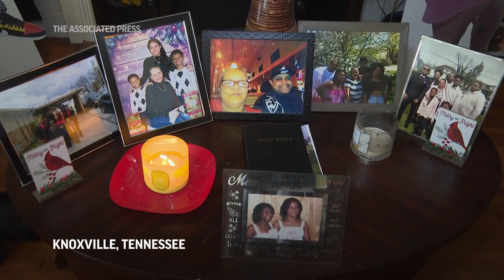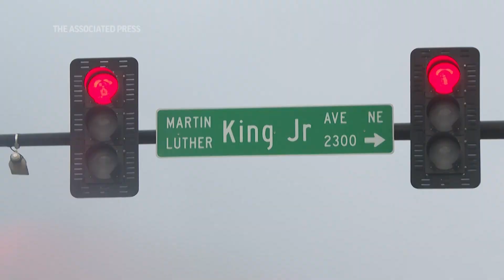Knoxville gun violence is tearing families apart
RESTRICTION SUMMARY:

ASSOCIATED PRESS
Knoxville, Tennessee – 4 August 2023
1. Zoom of Charlene Roberts’s Knoxville home
HEADLINE: Knoxville gun violence is tearing families apart
++PARTIALLY COVERED++
2. SOUNDBITE (English) Charlene Roberts, Knoxville resident
“My son, January the 10th, 2021. I was handed down a life sentence. I never get to see him again, besides my stand up, my pictures, videos popping up. Same way with my daughter. We don't have that anymore. It's sad. It really is, because you have memories of, they say not just my kids, other people.”
3. Various of family pictures

ASSOCIATED PRESS
Knoxville, Tennessee – 3 August 2023
4. Medium of Terry Walker-Smith looking at pictures
5. Close of picture
6. SOUNDBITE (English) Terry Walker-Smith, Gun violence prevention advocate.
“These are the boys. And it's like I said, it's not a day that goes by that I don't think about them."
7. SOUNDBITE (English) Terry Walker-Smith, Gun violence prevention advocate.
"There has to be accountability. There has to be responsibility. And nobody is saying nobody has the right to bear arms. It's to make a safe community.”
8. Wide of Knoxville Mayor’s leadership meeting
9. Close of Knoxville Deputy Chief Tony Willis
++PARTIALLY COVERED++
10. SOUNDBITE (English) Tony Willis, Knoxville Police Department Deputy Chief
“There is tons of expertise way beyond what we have, and we want hear and partner with them. This is not the police being the hammer in this project, we are a collaborator.”
11. Various of meeting
++PARTIALLY COVERED++
12. SOUNDBITE (English) Denzel Grant, Turn Up Knox executive director
“We are dealing with a close to 50 percent poverty rate in a black community, in a community that only makes up less than 10 percent of its entire population. You can't find no other cities like that in America.”

ASSOCIATED PRESS
13.Various of Knoxville city views

ANNOTATION: Turn Up Knox, a street outreach program, follows a science-based playbook in fighting a surge in shootings on Knoxville's impoverished east side.

ASSOCIATED PRESS
++PARTIALLY COVERED++
14. SOUNDBITE (English) Denzel Grant, Turn Up Knox executive director
“We have had a number of shootings in this area December of last year. Germany Hines was actually murdered in this very spot.”
15. Various of Knoxville east side community
++PARTIALLY COVERED++
16. SOUNDBITE (English) Kodi Mills, Turn Up Knox violence interrupter
“This was like the center or most of the violence in the city where most of the east side of town actually ran into each other right here. And it all came down to a head most of the time. Like literally I can think of three or four people who may have been killed right here on this sidewalk, or right here in this parking lot right here.”
17. Various of Knoxville east side community
++PARTIALLY COVERED++
18. SOUNDBITE (English) Denzel Grant, Turn Up Knox executive director
“I think Knoxville will be safe when our kids are safe. And right now we're not there.”
19. Wide of Denzel Grant in Knoxville east side community

STORYLINE:
Knoxville has became one of a growing number of cities to team with researchers to develop an evidence-based plan to stop gun violence.

Funding for gun violence research continues to be just a fraction of what is spent on other leading causes of death. Still, research has "just exploded” in the last few years, said Rebecca Cunningham, a gun violence researcher at the University of Michigan.